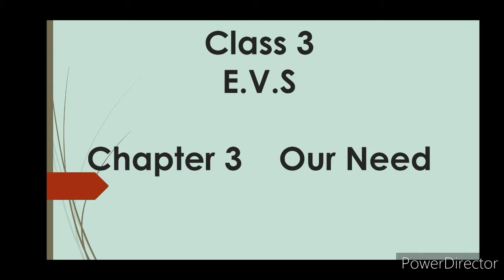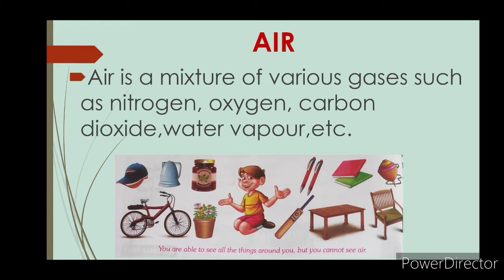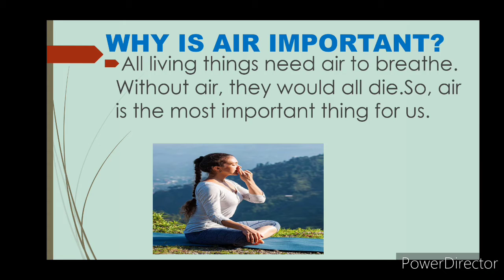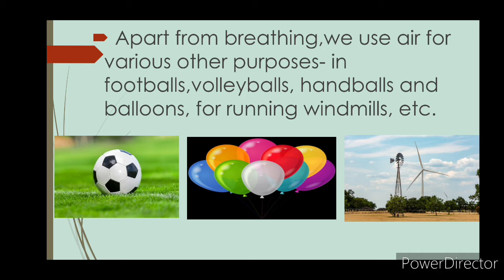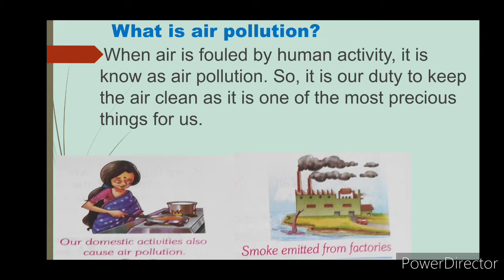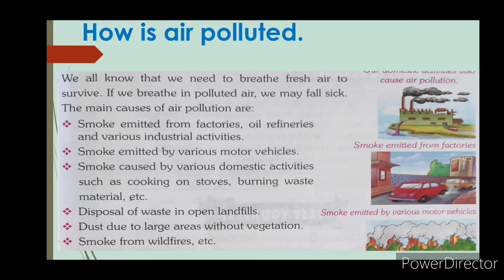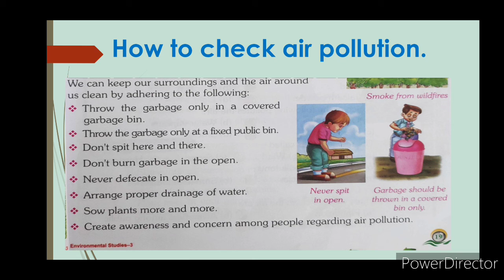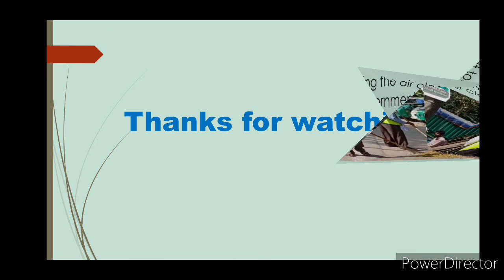Claa-3|Sub-EVS|Ch-3 Our need Air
StarvStep School